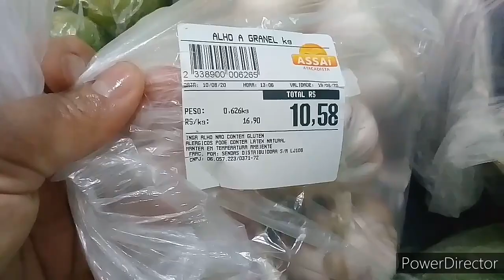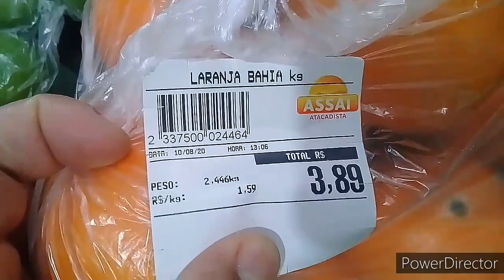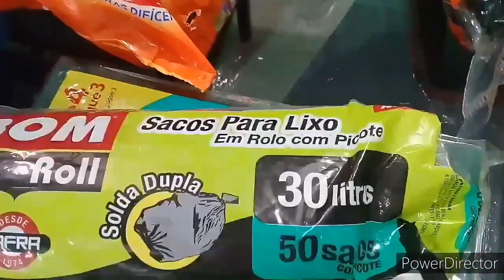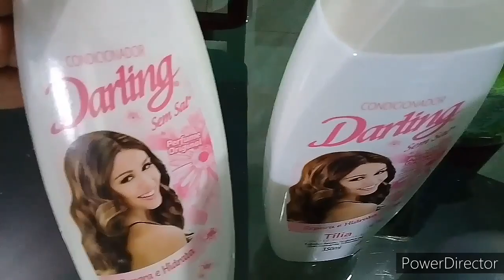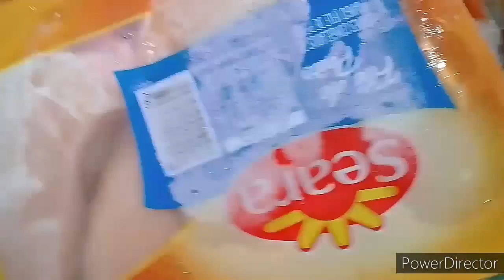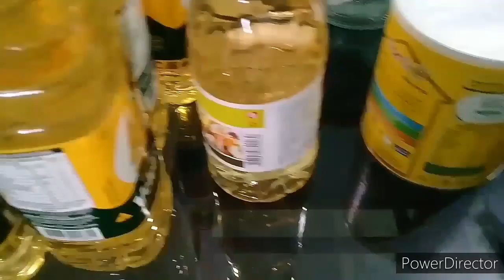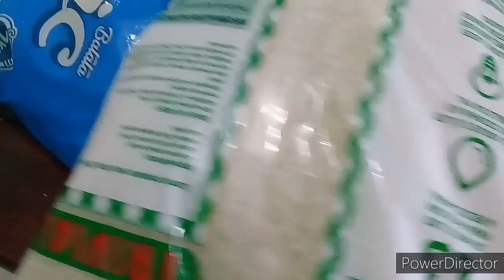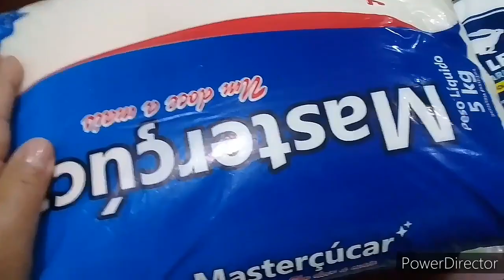MINHA COMPRA DO MÊS DE AGOSTO/No Assaí Atacadista!!!🌷🌷